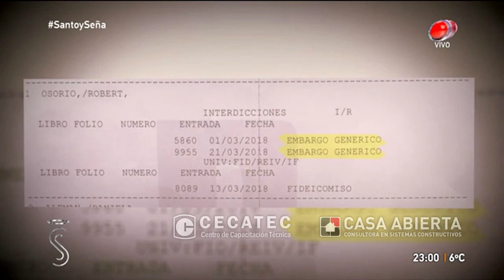Intervención de Liber Trindade en Santo y Seña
Intervención de Liber Trindade en el programa Santo y Seña de MonteCarlo Televisión, informe «el engaño de los containers».